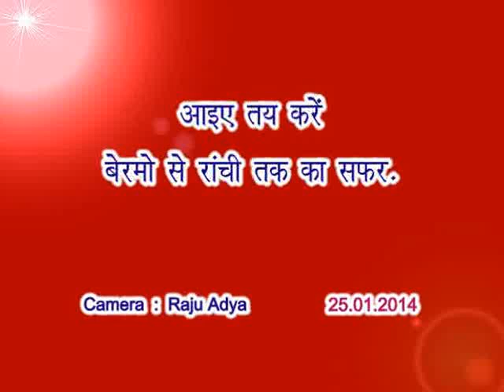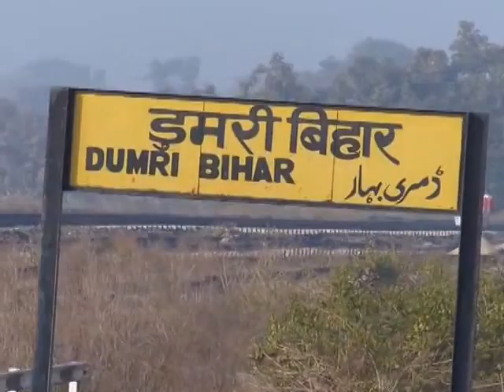25.01.2014 - A tour from Bermo to Ranchi - Bermo Koylanchal